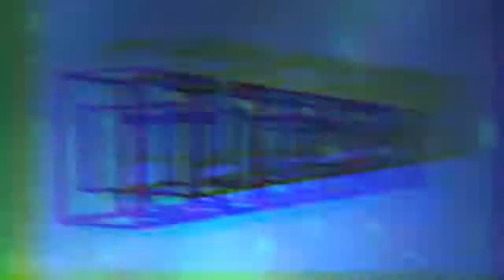POKEMON VERSION NOIRE 2 ► épisode 9 (ft Tphenix) | FR [HD] Let's Play Découverte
aujourd'hui Neuvième épisode de ce let's Play Découverte sur Pokemon version noire 2!
qui se dérouleras aujourd'hui en compagnie de Tphenix
À bientôt!